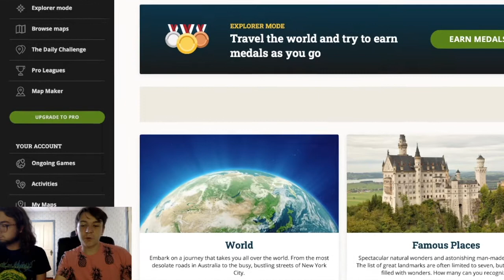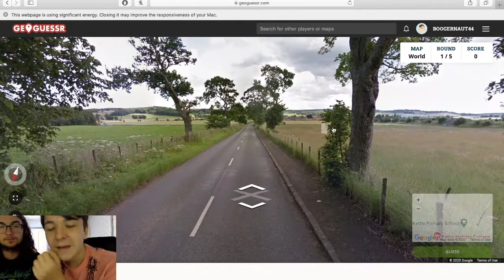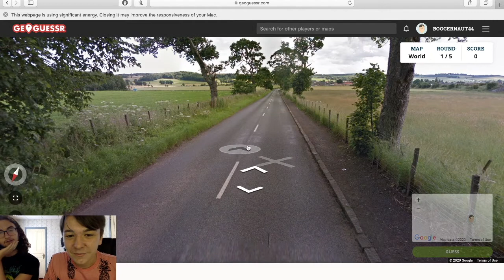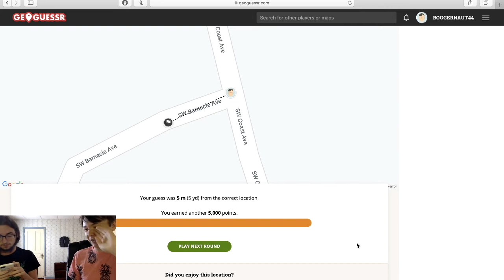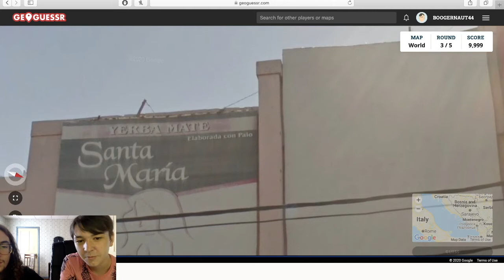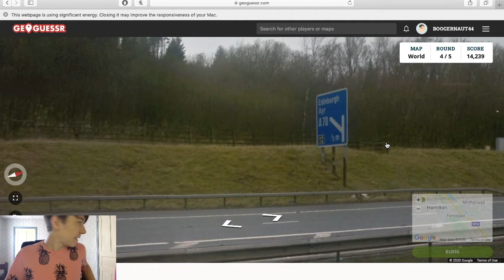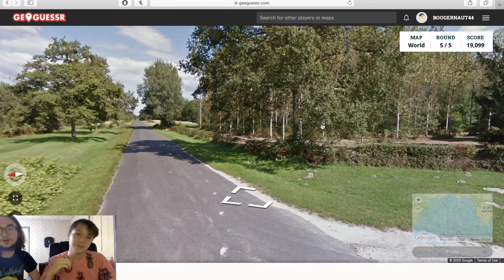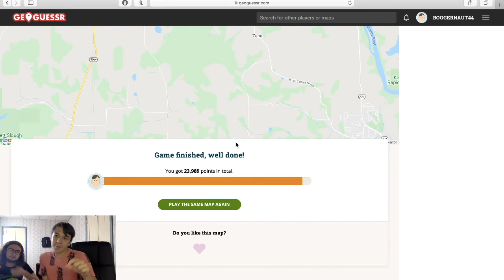LUCKIEST Game of GEOGUESSR Ever!!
Got any video ideas? Tell me here!

If I use your video idea, I’ll give you a SHOUTOUT!!! (if you want)

Frequently used music:
“Sneaky Snitch”

If you have read through the description this far, then thank you, because I know you care about what I have to say!